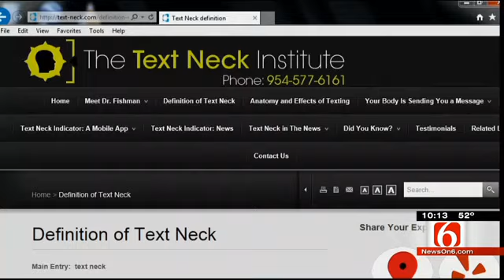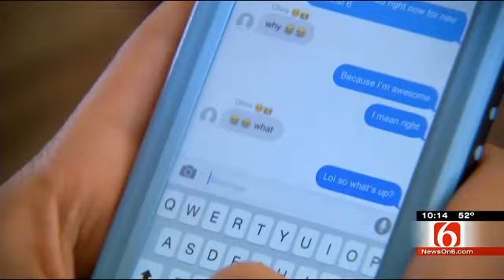'Text Neck' Could Cause Chronic Spinal Problems For Kids And Adults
Ready for the latest concern popping up on computer screens? It's called “text neck,” and it could carry some serious consequences for you and especially, your kids.